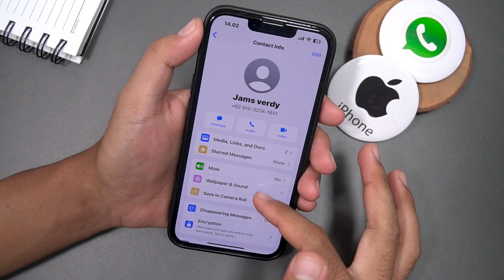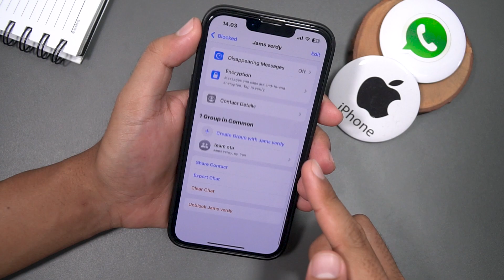How to Block Someone on WhatsApp for iPhone A Step by Step Guide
If you're looking for a way to block someone on WhatsApp for iPhone, this step-by-step guide will show you how. From finding the contact to blocking them and managing your block list, we've got you covered.